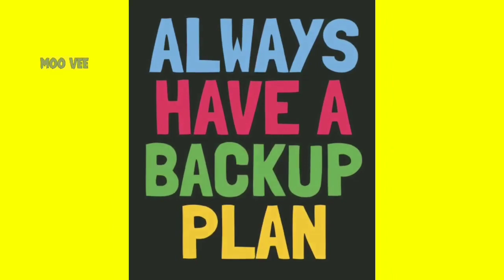Ek class jisme students marna chahte hain apne teacher ko!!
assasination classroom kids shoes
assasination classroom kid
assasination classroom logo
assasination classroom last scene
assasination classroom like movies